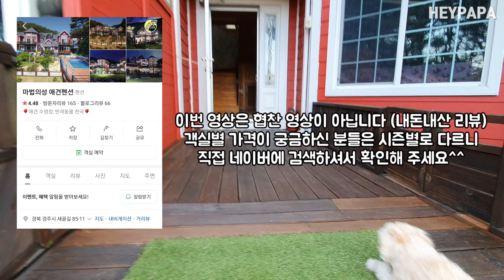경주 마법의성 애견펜션 203호 복층룸 리뷰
어서오세요 헤이파파 입니다
오늘은 저희 호두를 데리고 경주 마법의성 애견펜션에 왔습니다
그럼 저희가족과 함께 빠르게 한번 둘러 보실까요?